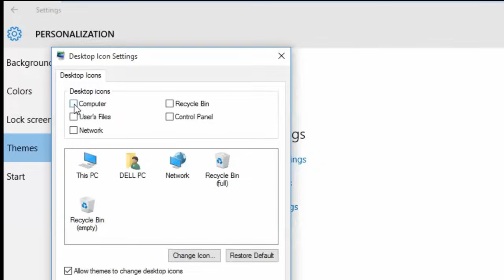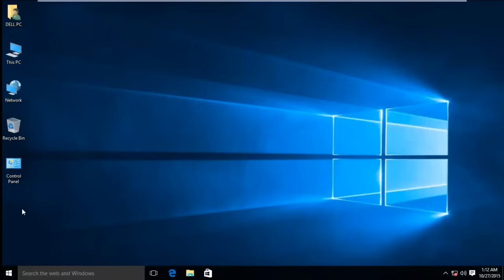This Pc/My computer Desktop Icons missing? Add windows 10 desktop icon shortcuts.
Create 'This PC' or 'My Computer' shortcut icon and 'My documents' shortcut icon on windows 10. Very Simple Trick.

When you buy a new laptop with windows 10, you have to configure it before you use. You have to enter some basic information such as user name, password (if you need), color, etc. After that, your desktop screen will appear. But you cannot find the common computer icon or any user file folders there. If you want to access 'this pc' and user files from your desktop, you can easily add that.
This video will show you how to add 'this pc' icon and 'my document' icon to the windows 10 desktop. my computer icon on windows 10.